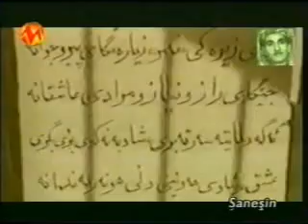Memorial to Hasan Zirak Reortage part 2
Misto Dadar